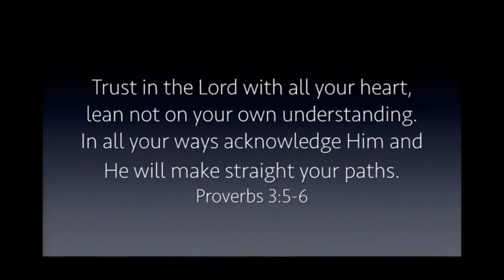Vincent Senior recognition at West Baptist 5 5 2019